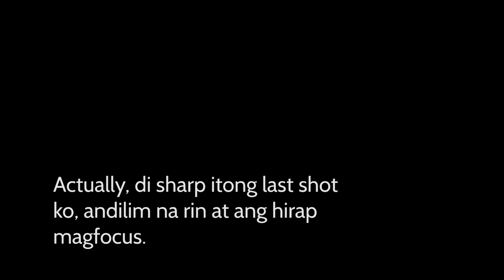Photographing the Lesser Known Waterfalls of Tanay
Sulit tong biglaang lakad namin, siguradong babalik kami sa lugar na to kasi andami pang possible shot. Enjoy guys! :)

Thank you BENRO PHILIPPINES for lending me  some GND Filters.

Gear Used:
Nikon D7200/D5300
Tokina 11-16mm Ver. 2
Tamron 18-200mm VC II
Benro Master Filters
Benro Systemgo Classic 2 Tripod
Joby Gorillapod
Lowepro Freeline BP350